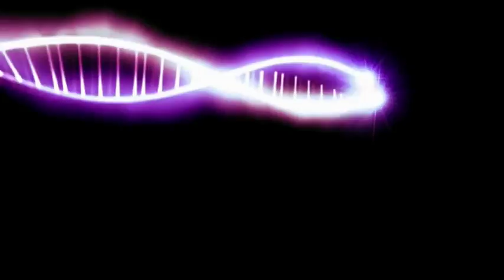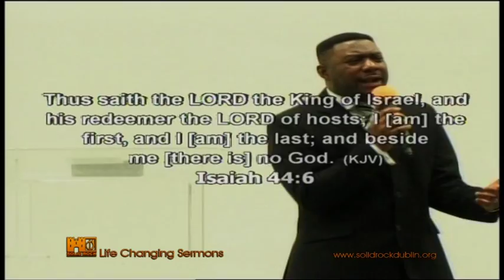Mignify The Lord - Pastor Emmanuel Might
A teaching by Pastor Emmanuel Might, senior pastor of Solid Rock Church of God in Dublin.